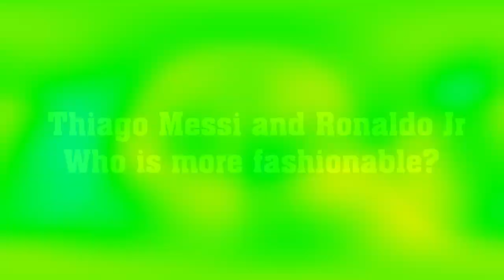Thiago Messi and Ronaldo Jr 2018 | Who is more Fashionable?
WATCH THIS video to see Who is more Fashionable, Thiago Messi or Ronaldo Jr?

This video is about Thiago Messi and Ronaldo Jr 2018 | Who is more Fashionable?